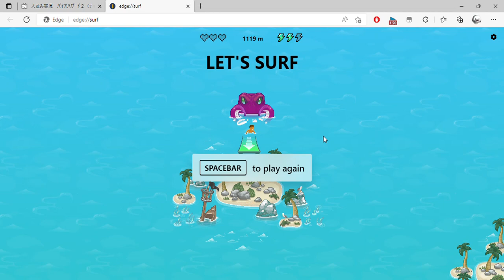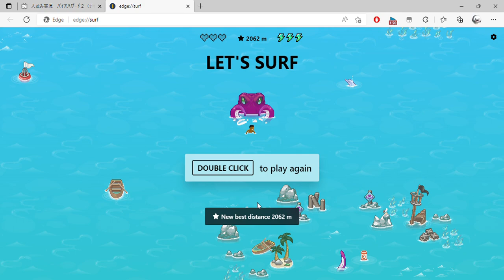edge surf and 1 more page Personal Microsoft​ Edge 2022 08 19 17 38 36